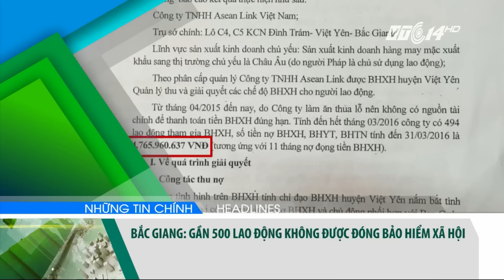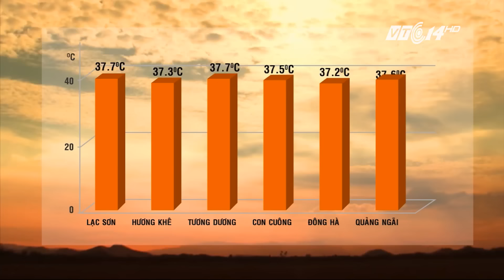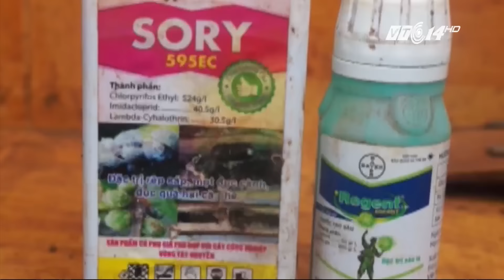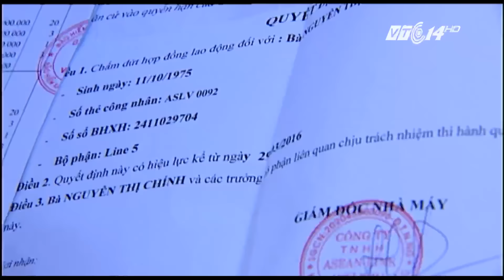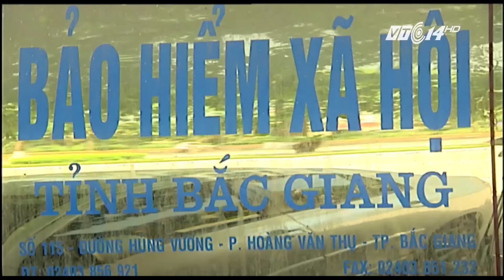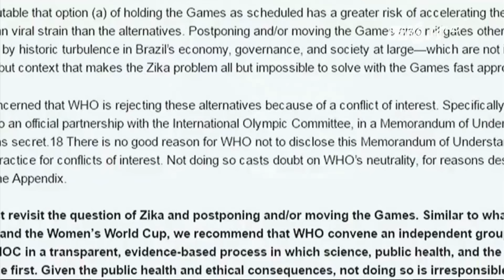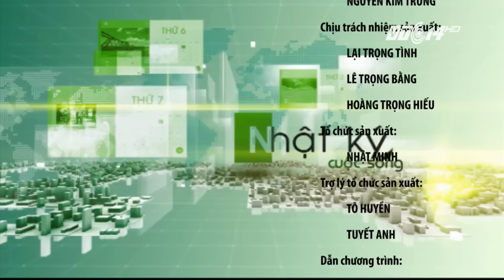(VTC14)_Nhật ký cuộc sống ngày 01.06.2016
(VTC14) - Những thông tin chính trong chương trình:
- Nắng nóng bao trùm miền Bắc và miền Trung.
- Chật vật chơi Tết thiếu nhi trong công viên Thủ Lệ, Hà Nội.
- Thủ tướng yêu cầu không tăng giá một số mặt hàng thiết yếu trong năm 2016.
- 4 người chết ở Hàn Quốc do sập công trình tàu điện ngầm.